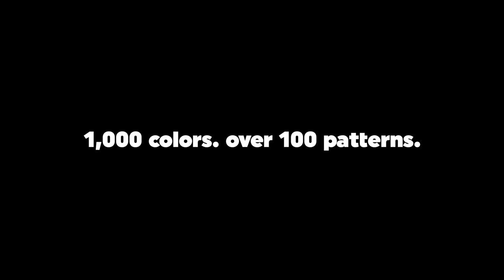"Find Your Light" - Social Photo Booth Co. | Mega DJ Company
Find your light with the coolest photo booth on the planet! 1,000 colors. Over 100 patterns. Whether it’s your dream wedding, house party or corporate event, this booth will take it to the NEXT LEVEL! All powered by Social Photo Booth Co. & Mega DJ Company.

We are Mega DJ Company & Social Photo Booth Co, based in Northwest Arkansas but available for events worldwide.